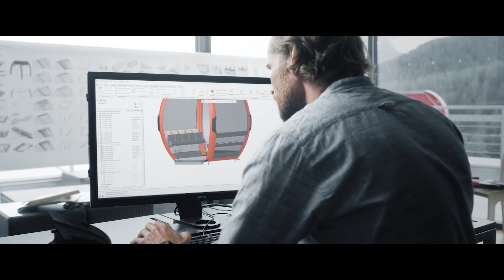CWA - "OMEGA V" - Deutsch (2018)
Der Schweizer Kabinenhersteller CWA präsentiert mit der OMEGA V die nächste Generation seines weltweit erfolgreichen Bestsellers. Die neue Kabine zeigt sich in der unverkennbaren OMEGA Form, die sich nahtlos in jede Umgebung einfügt. Sie wurde von Grund auf neu entwickelt und bleibt in ihrer Identität dennoch eine echte OMEGA. Ihr Design ist bis ins kleinste Detail durchdacht und perfekt auf die D-Line von Doppelmayr abgestimmt.